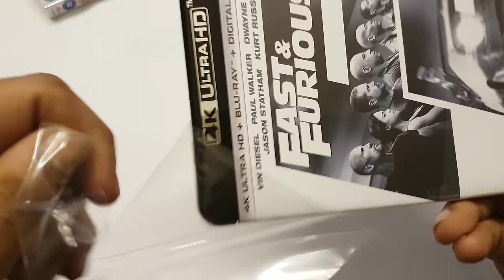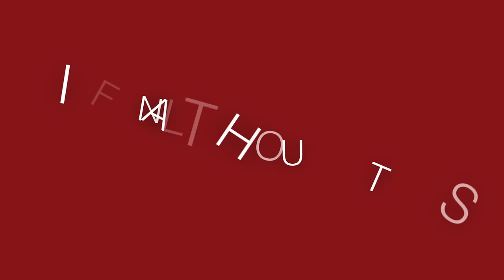Fast & Furious 7 4K UHD Bluray Review